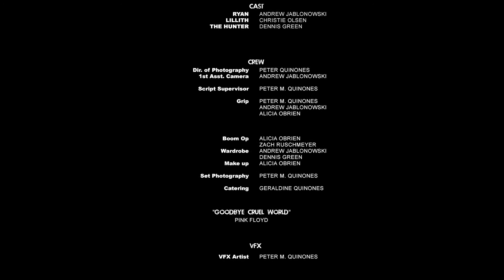Bounty - Short Post Apocalyptic Film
A post apocalyptic short film. Ryan, and Lillith are being chased by a bounty hunter, for a map.